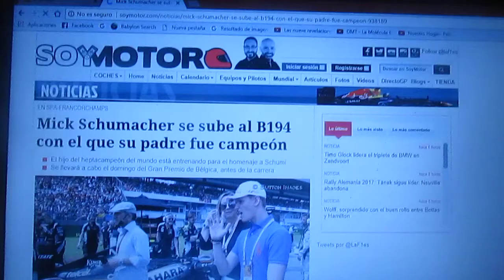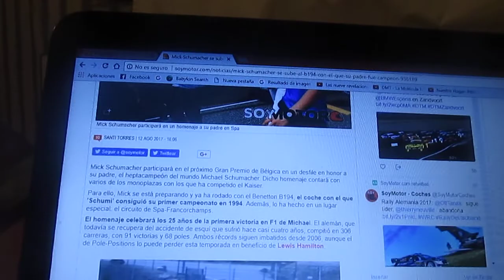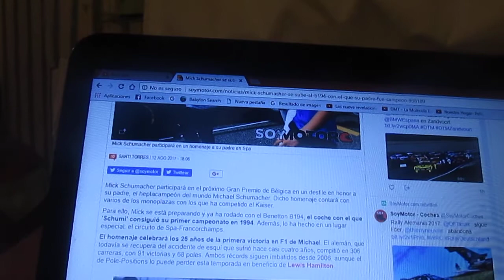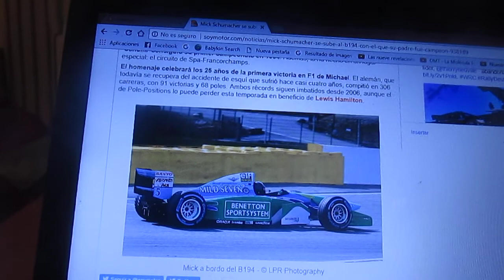Mick Schumacher se subirá al Benetton B194 campeón de su padre Schumi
Mick Schumacher hijo del 7 veces campeón de F1 alemán se subirá al Benetton Ford B194 con el que su padre Michael Schumacher ganó el primero de sus 7 campeonatos de la Fórmula 1 en un homenaje que se le hará en el próximo GP de Bélgica con motivo de los 25 años de la primera victoria en F1 de Schumi